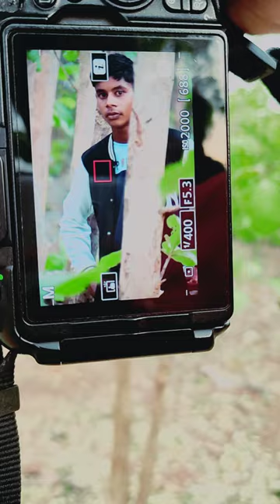Nikon d5600 photoshoot with different look📸😱